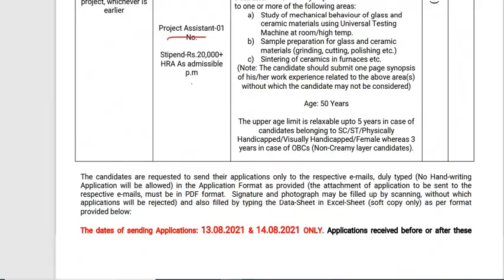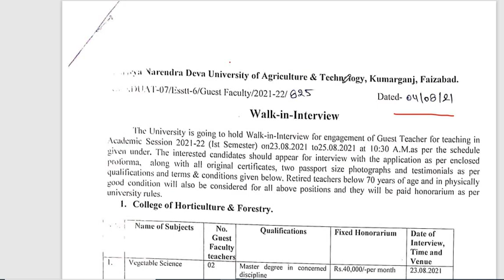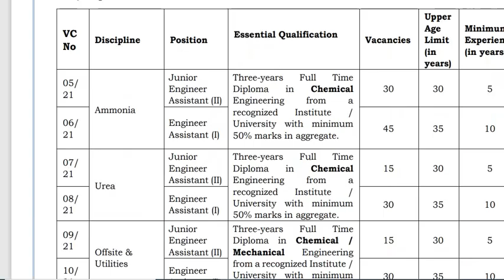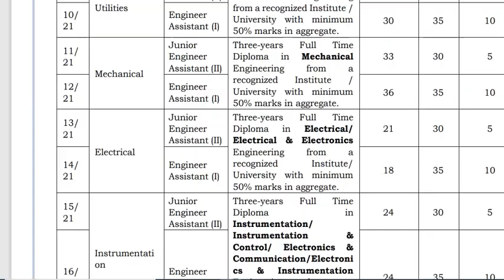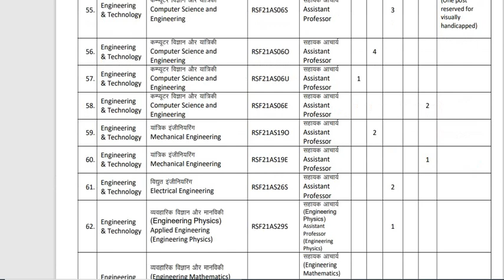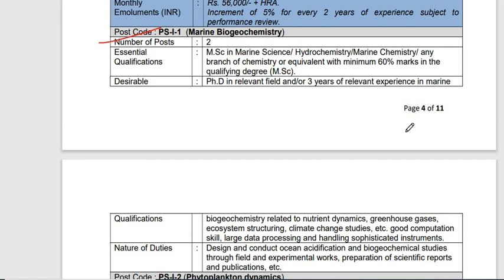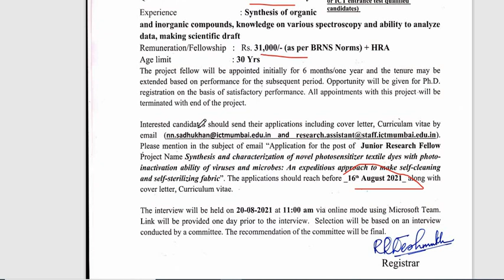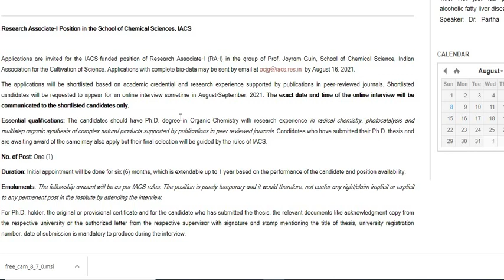Employment News || Chemistry Jobs || B.Sc., M.Sc, Ph.D.|| 8-Aug-2021 Sunday special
The reason behind this channel is to help students as much as I can.